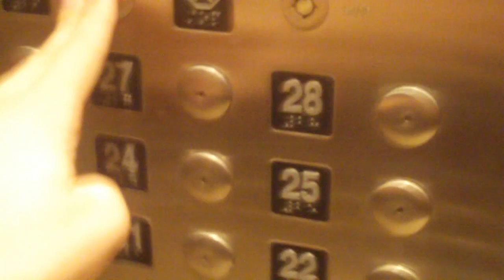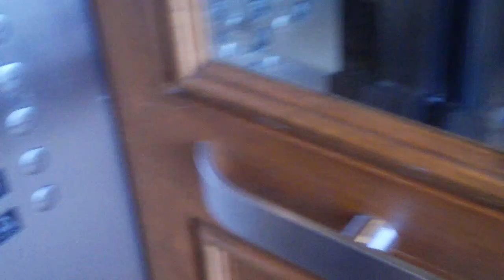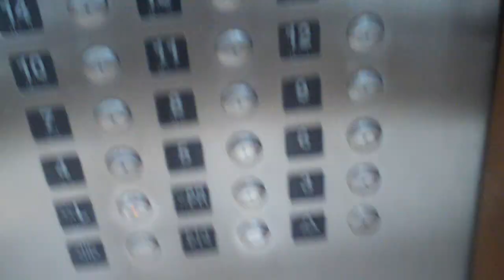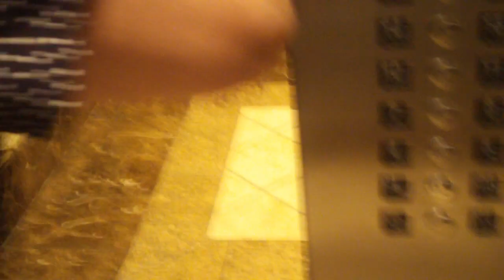Northern High-Rise Glass Traction Elevators at the Crowne Plaza Hotel, St. Louis, MO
This is for Dieselducy, since these are some of his favorite elevators in St. Louis.  According to Missouri state records, these are Northern elevators. Follow me on: